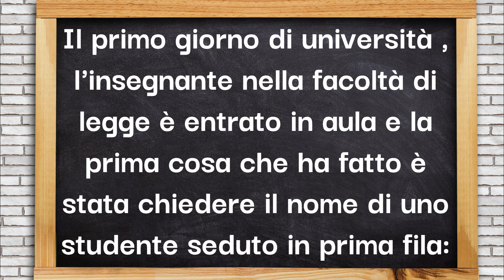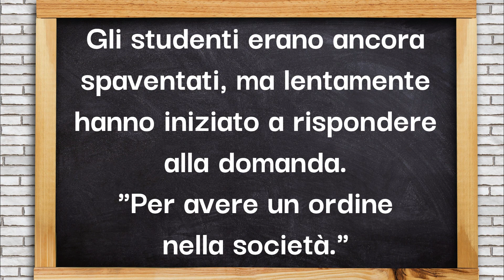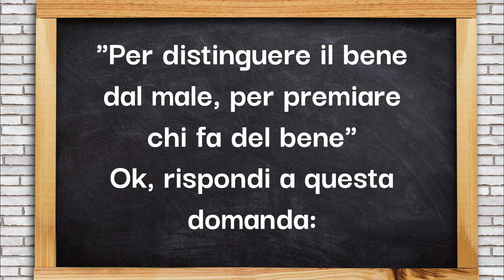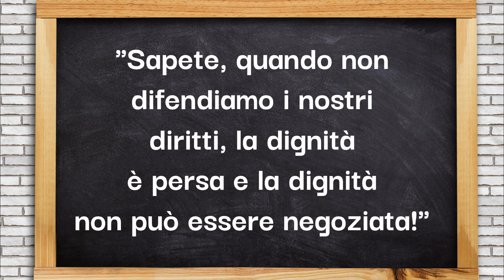Un professore spiega agli studenti che cos'è la giustizia!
Sui social gira questa storiella di una certa Doris Carrier
dal titolo "Cos'è la giustizia?"

Mimar